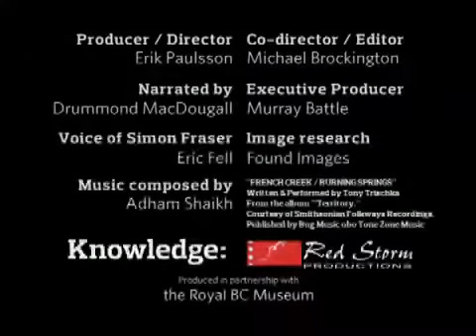Fraser's River - The Edge of the World: BC's Early Years | Knowledge Network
Fraser's River - The Edge of the World: BC's Early Years (2010)

Simon Fraser set out on an epic journey in the 19th century from Montreal to British Columbia by canoe, travelling the treacherous river that would eventually bare his name.

Filmmaker:
Erik Paulsson

Producers:
Erik Paulsson, Michael Brockington

Executive Producer for Knowledge Network:
Murray Battle

Knowledge Network